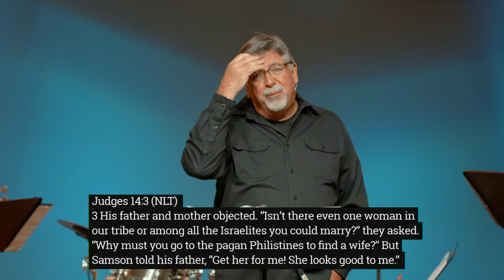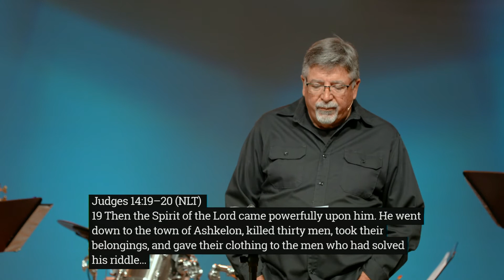Direction Setting Decisions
In Samson's life, and in ours, each decision sets the direction of our life.